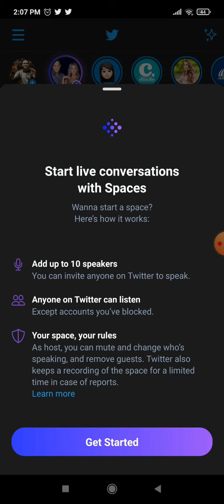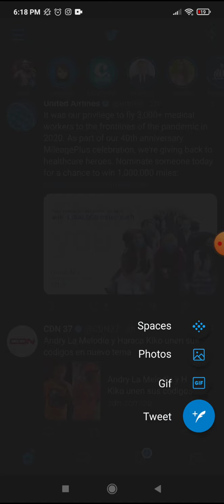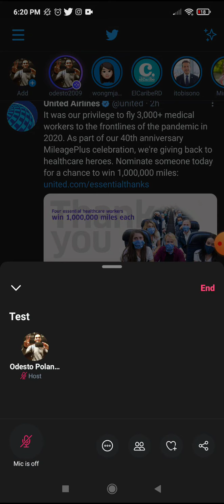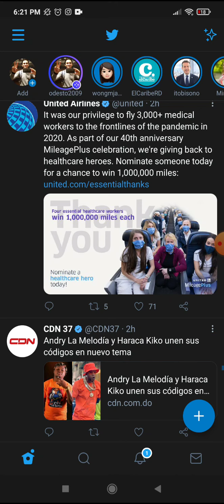Spaces, la nueva actualización de Twitter - Mayo 2021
En este video te presento un pequeño resumen de lo que es TwitterSpaces y como puedes crear una sala y compartir con tus seguidores si ya cuentas con mas de 600 followers.